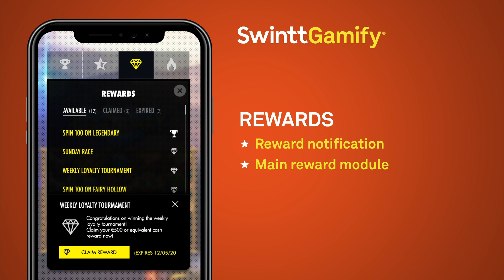This is Swintt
As part of the overall path to redefine the iGaming landscape, a new start is born... Swintt
Enjoy an overview of some of our leading products, including both proprietary and localised games, the SwinttGamify promotional and gamification product, and the SwinttPlay-it-back to help give back to good causes and make a positive difference in the world.